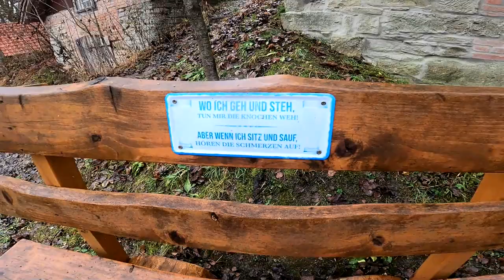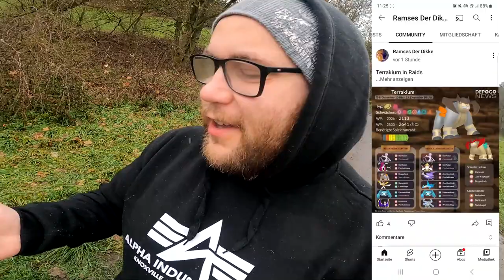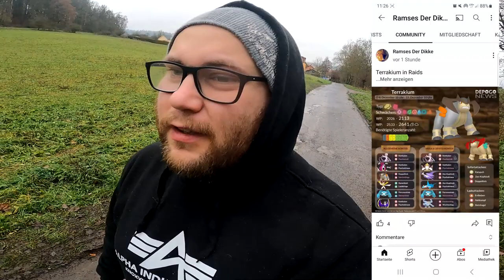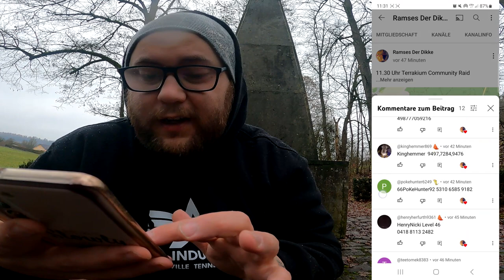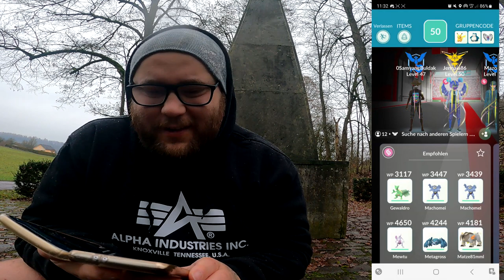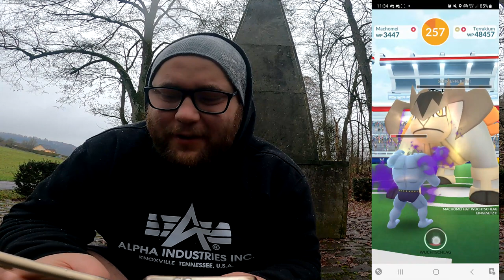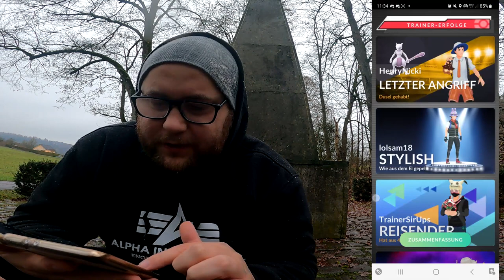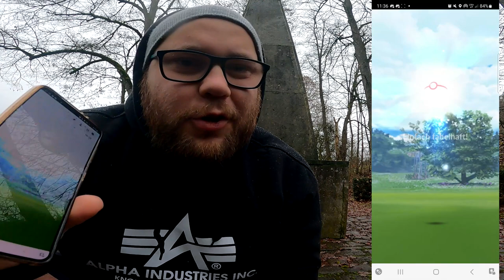Leider ✨ Shiny ✨ Terrakium Community Raid + Konter | Pokémon GO Deutsch # 2234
GUMMA !!!

Mein Trainer Code : 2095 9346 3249